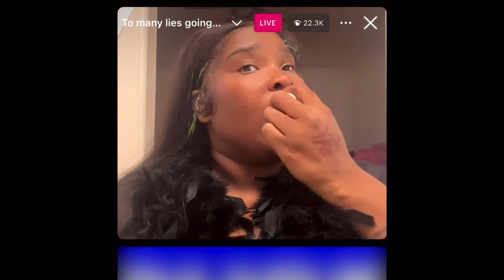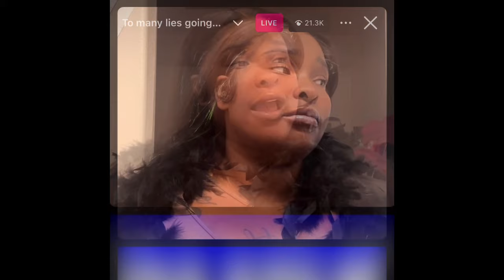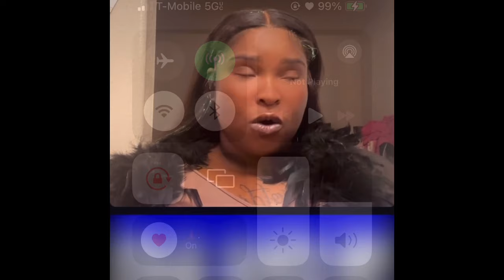ROLLIE GOES LIVE & SAYS ET WISH SHE WAS FRIENDS WITH ALL THE BADDIES. ROLLIE GETS BLAMED FOR ET .👀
Comment down you’ll thoughts‼️‼️